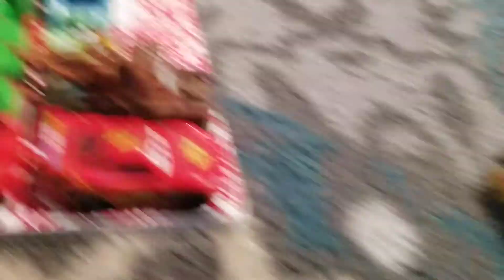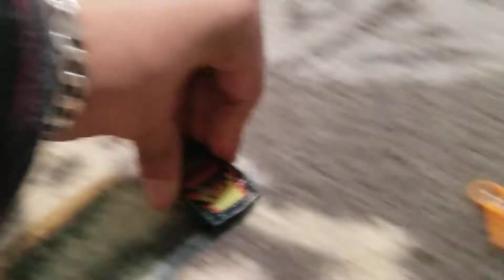Madagascar 3 Car Chase Version 133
Lightning McQueen, Mater, Toby, Carla Veloso, Henry, Diesel and the Others are Driving Sun Burner. Rebecca and the Bad Guys are Chasing After Them. Nia is the lady. Inspired by Maria Adriana Simonsen and Sandi Dinan. Maria Adriana Simonsen is Good Making Car Chase Remakes and Versions of Thomas and Friends and Cars as well, Sandi Dinan Madagascar 3 Car Chase Remakes and Versions will Appeared Soon. Enjoy the Video Everyone. Enjoy.